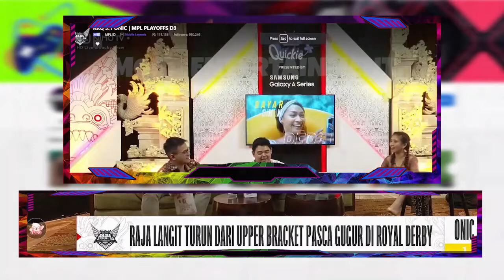Mic Check Rrq vs Onic MPL Season 8 || Chou R7 Freestyle di MPL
Playoff MPL Season 8
Mic Check MPL Season 8